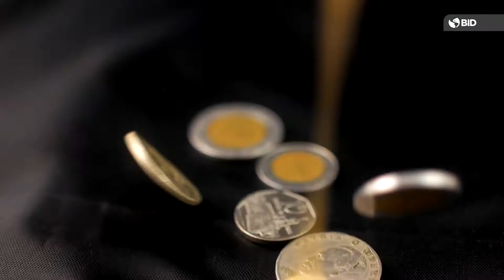Água tem gênero? Incorporando a inclusão nas políticas públicas de água e saneamento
No setor de água e saneamento, as políticas públicas precisam incorporar uma perspectiva de gênero para assegurar sua sustentabilidade. Por exemplo, todos os dias, mulheres e crianças ao redor do mundo dedicam 125 milhões de horas para buscar água. Baixe nossa publicação - Assine nosso blog!

No Banco Interamericano de Desenvolvimento trabalhamos para melhorar vidas na América Latina e no Caribe.